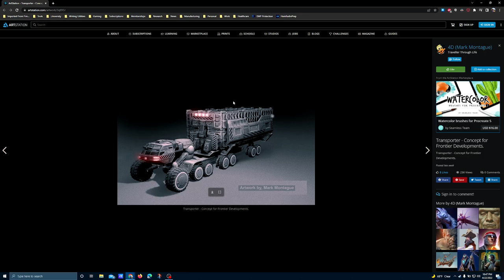Elite Dangerous | Dry Commentary | Potential Intentions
Contains potential spoilers for future content.

There's no community goal this week, so I decided to take a look at the recently revealed leaks of Elite Dangerous concept art on art station.